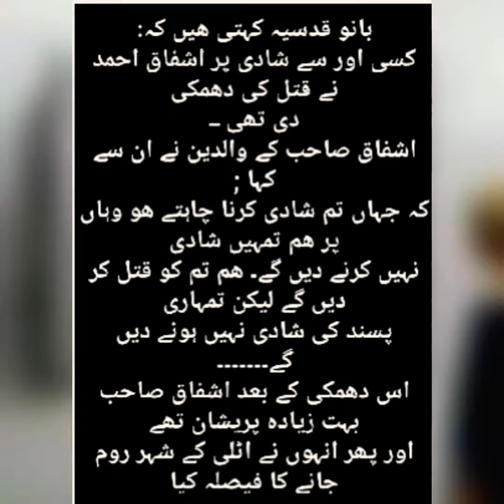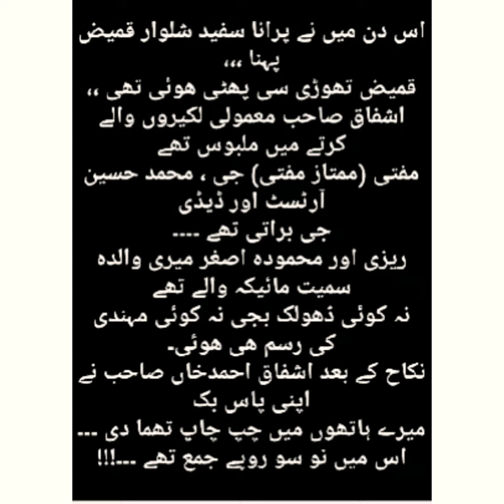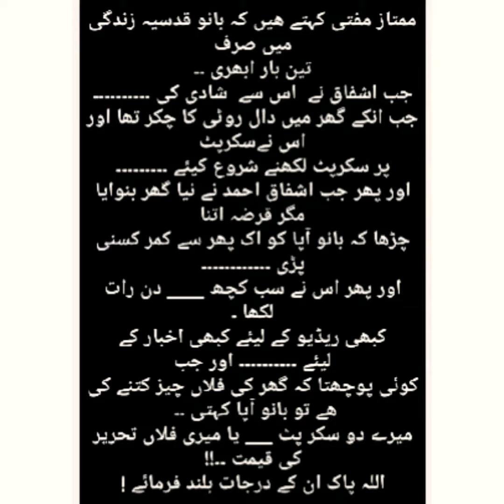Ishfaq Ahmad and Bano Qudsiyah Marriage| اشفاق احمد بانو قدسیہ کی شادی | Urdu Legend Writers